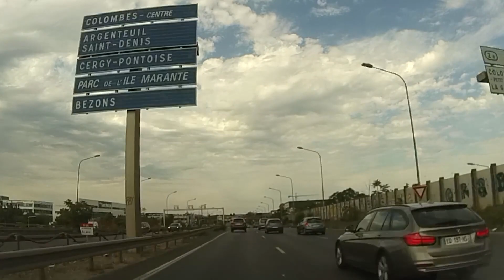France (F): A86 at Paris (Rueil - Gennevilliers)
Autoroute A86 in France, at Paris. From Rueil-Malmaison via Nanterre to Gennevilliers in Parisian surbubs.